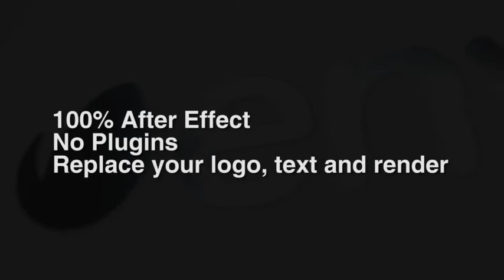Corporate Logo (After Effects Template)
Features:
- Realistic and dynamic video logo display
- 100% After Effects
- Editable with After Effects CS5.5, CS6, CC, CC2014, CC2015
- 1920×1080 25fps Full HD
- 2 versions: 14 sec, 10 sec
- The audio file not included